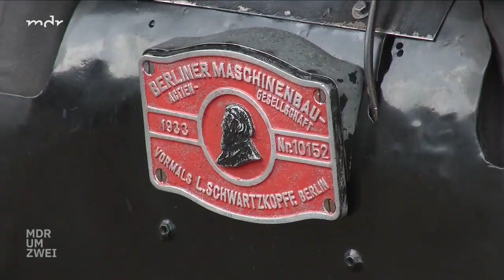Unterwegs mit dem jüngsten Dampflokführer Deutschlands